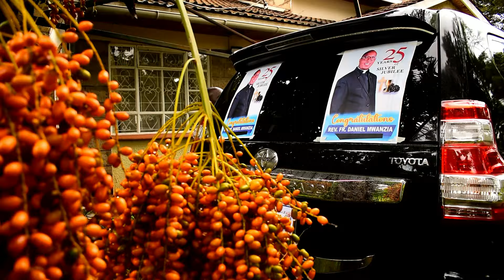Rev. Fr Daniel Silver Jubilee Celebrations (Priestly Anniversary 25Yrs)On 13/04/2024 .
Homily By Fr. Peter .Venue Our Lay of Fatima Katoloni Parish